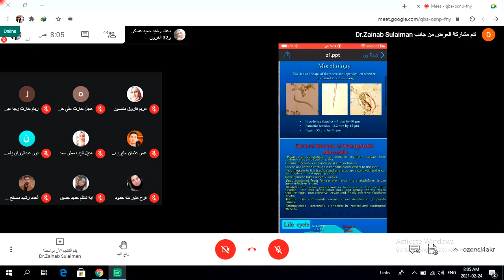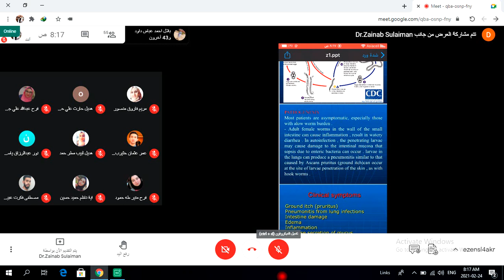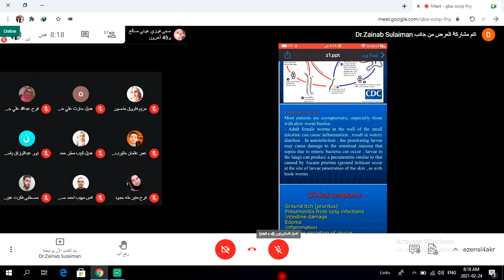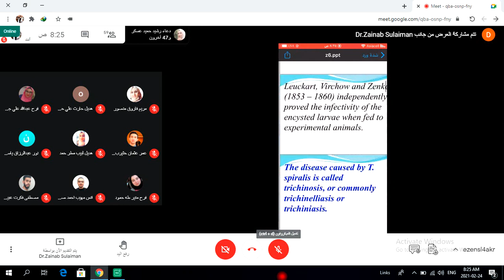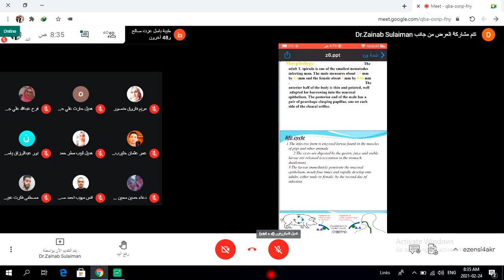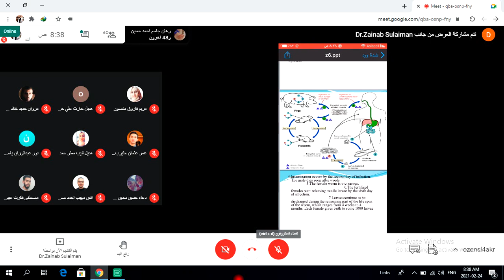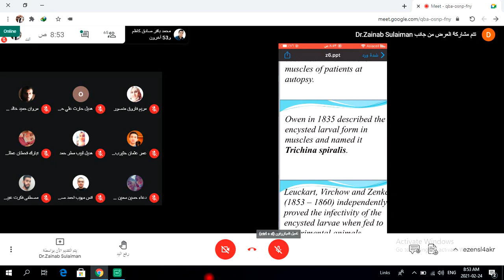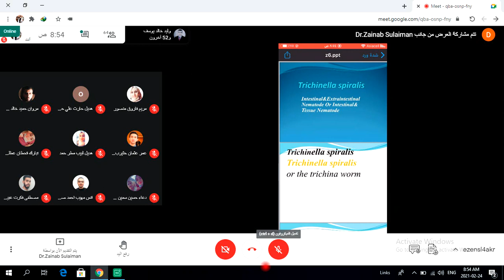Parasitology. Strongyloides stercoralis and Trichinella spiralis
Parasitology
Strongyloides stercoralis and Trichinella spiralis
Theory